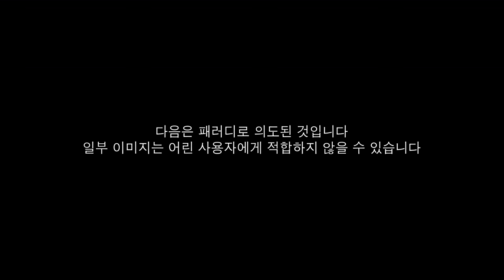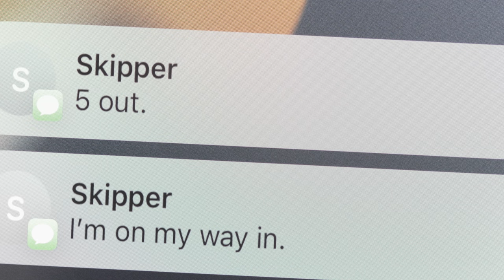Navy Squid Game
In this Netflix Squid Game parody, it's Army/Navy Football game day, and Sailors play for a chance to get off duty, but the Command Duty Officer (CDO) may have other motives...

With Special Appearances By:
CAPT Rafael Miranda
CDR Chris Kim
LT Andrew Potts
LT Jordan Davis
LT Dale Lescher
LT Austin Grow
Capt Curtis Valencia
LT Ryan Smith
CWO4 Kenneth Ingle
BMC Jason Thompson
CM1 Gamble
ET1 Cervantez
IT1 Orta
IT1 Rozeboom
BM1 Inca
IT2 Storm
CM3 Turner
EA3 Perez
EA3 Moralesaguillon
IT3 Wineland
EACN Vangarde
BMSN Roswell

Korean Voice and Translation By:
Jin Kim

Special Thanks To:
Helicopter Sea Combat Squadron (HSC) 6
Amphibious Construction Battalion (ACB) 1
The Bettis Family
CDR Amy Honek
EA3 Taylor
LT Charlie Thomas